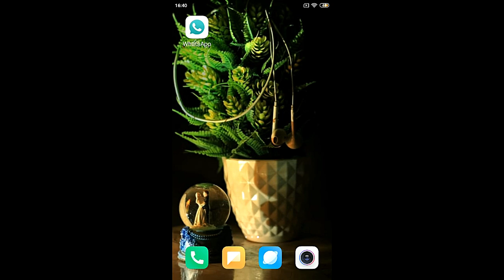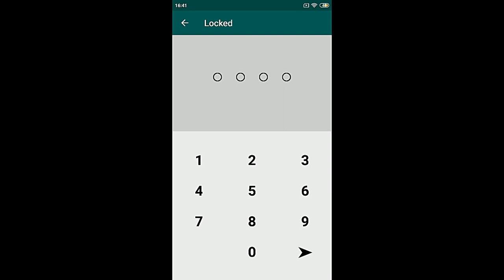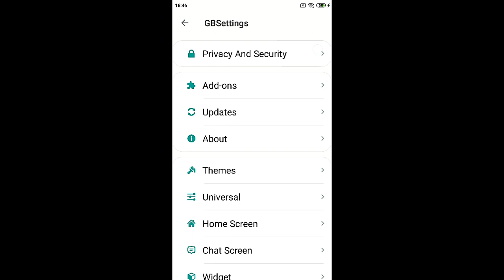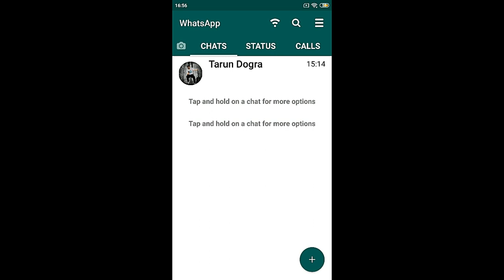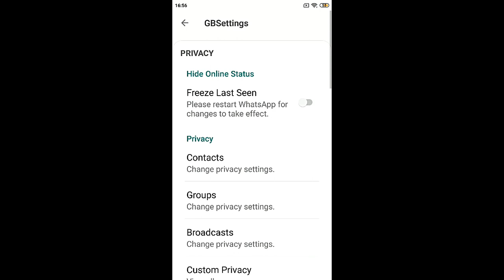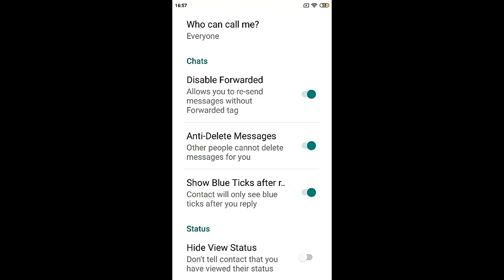Whatsapp new tricks 2020 😍 !! How to read deleted messages and much more😍 !!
Namashkaar dosto aaj is video mein main aapko btaunga kuch amazing whatsapp tricks k bare m to aap is video ko dekh k btaiyega ye video aapko kaisi lagi. !!